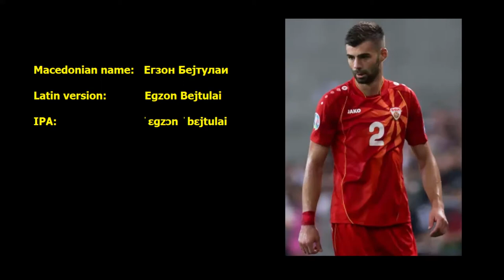Egzon Bejtulai pronunciation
Correct pronunciation of Egzon Bejtulai by a native Macedonian speaker.